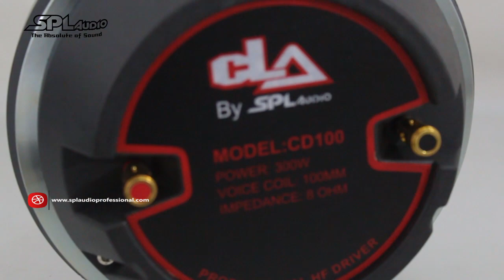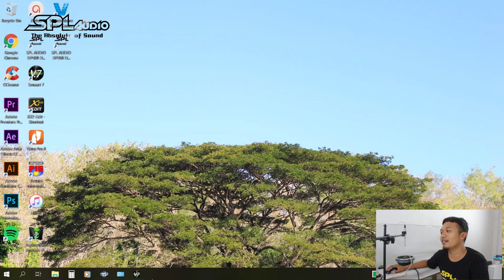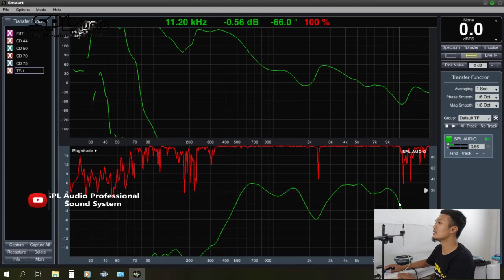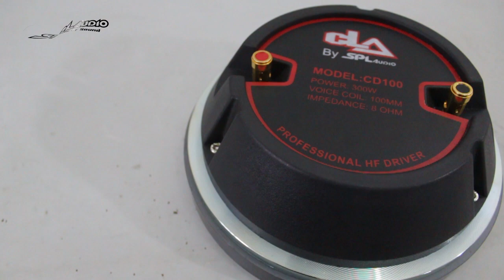Pengukuran Frequency Response CLA by SPL Audio CD-100 Menggunakan Smaartlive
Berikut kami review pengukuran respon frequensi brand terbaru kami CLA by SPL Audio dengan type CD-100 Menggunakan Software Smaartlive 7 dengan kondisi free air..

Semoga Bermanfaat